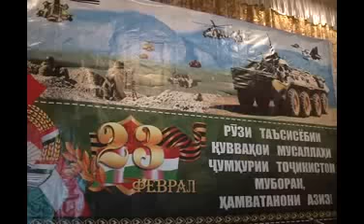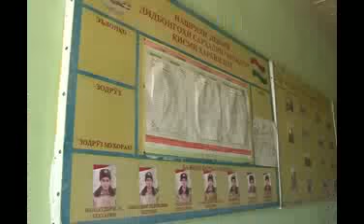Рузи Артиш дар Фархор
Бахшида ба 24 умин солгарди рузи таъсиси куввахои мусалахи Чумхурии Точикистон дар нохияи Фархор чорабинихои идона доир гардидаанд. Дар ин руз модарон ба дидорбинии  сарбозон  омаданд.